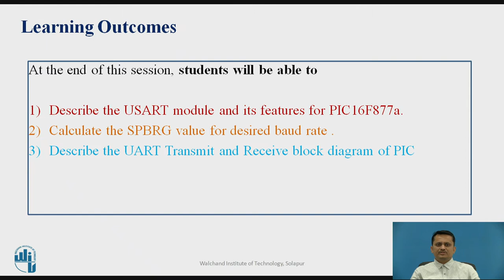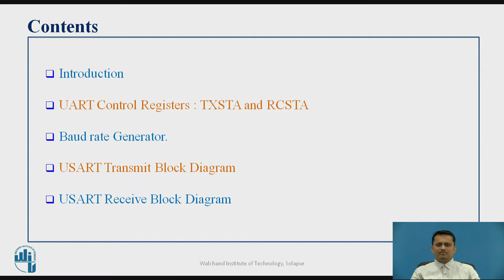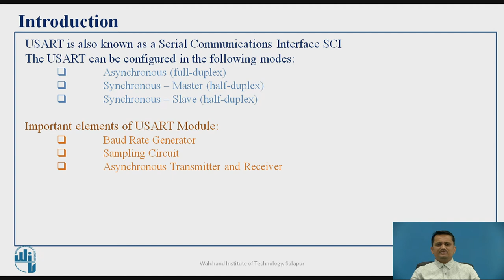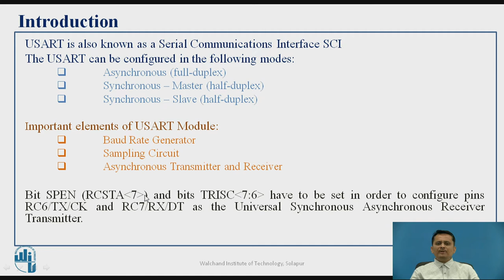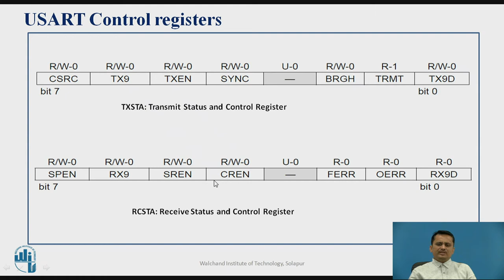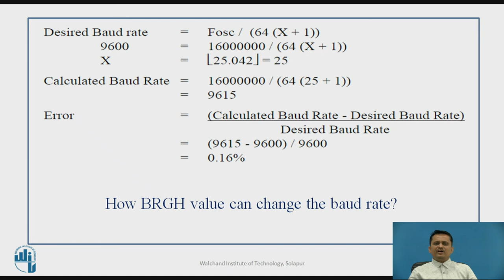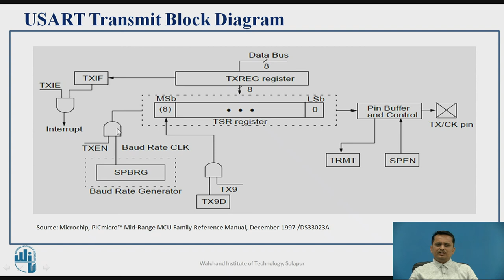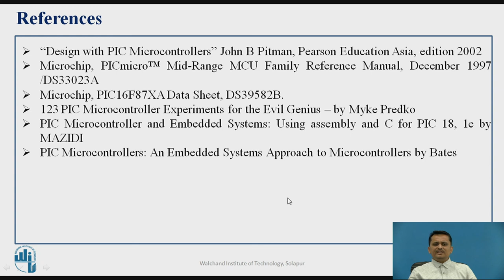PIC micro-controller 16F877a Serial Communication USART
Mr. Vipul H. Kondekar
Assistant Professor,
Department of Electronics & Telecommunication Engineering